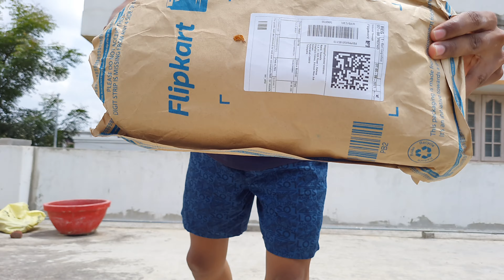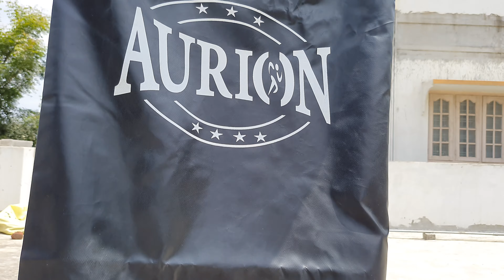Aurion Unfilled Punching Bag 4 FEET/Hand Wrap/Boxing bag/Unboxing and First impressions/4K